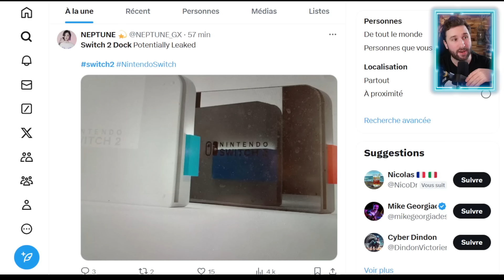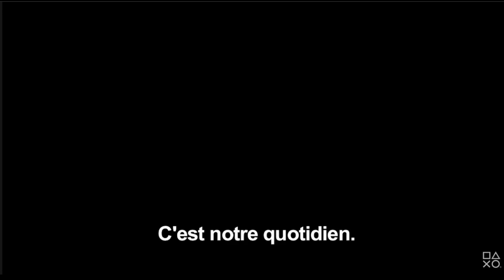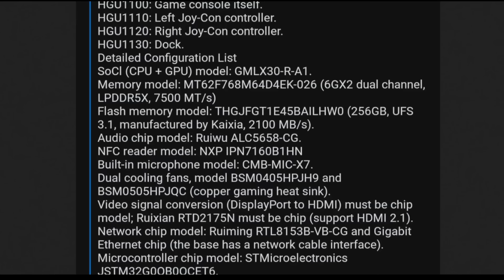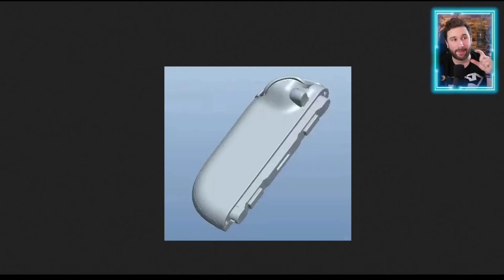NINTENDO SWITCH 2 : PUISSANCE DÉVOILÉE : PS4 PRO 😱